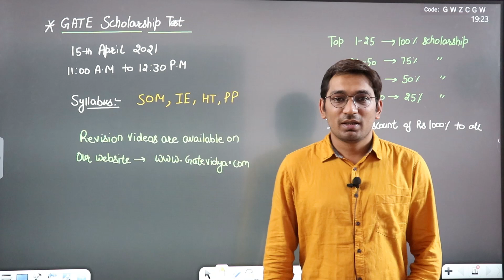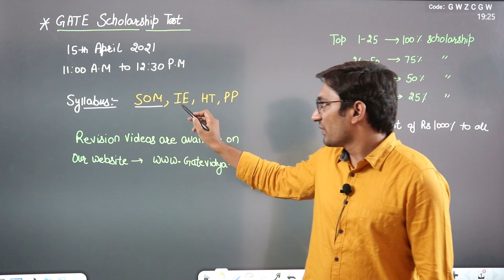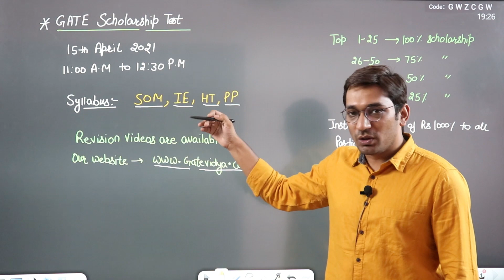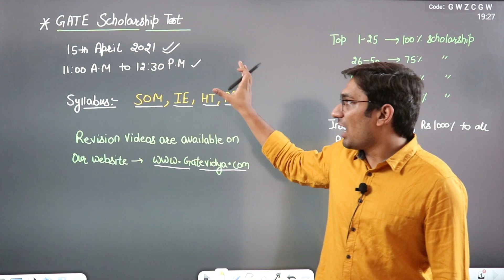All India Scholarship Test For Mechanical GATE 2022 | 2023 | Mechanical Engineering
list=PL4BGe4RRv5U1rzo9aOrWVGO8XpZhq2gR4